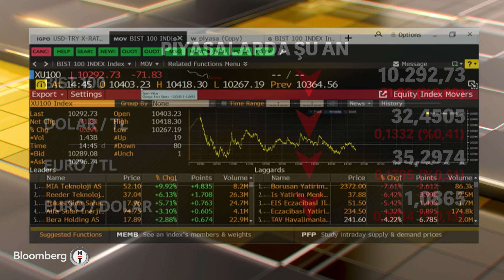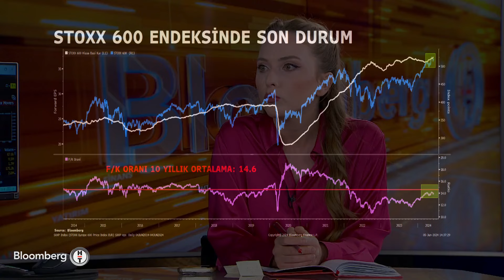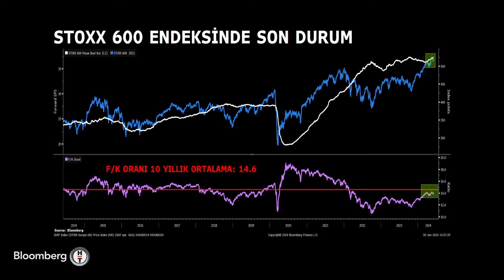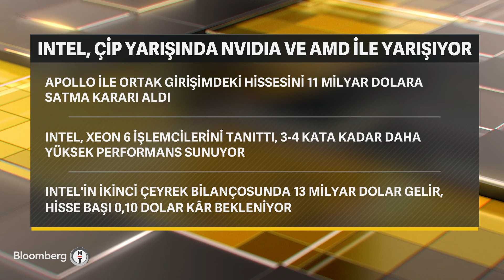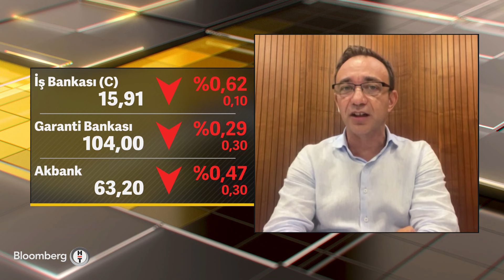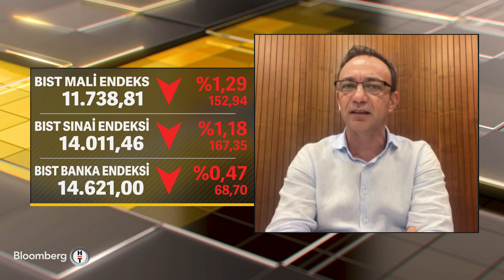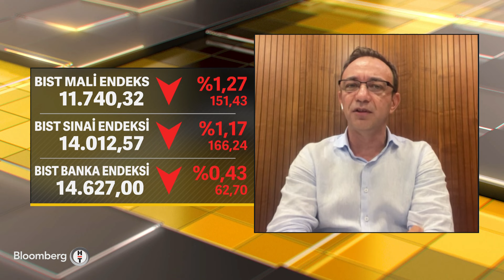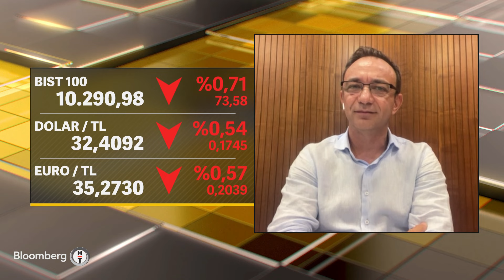Seans Notları - "Hisse Senetlerine İşlem Vergisinde Oran Çok Önemli" | 5 Haziran 2024